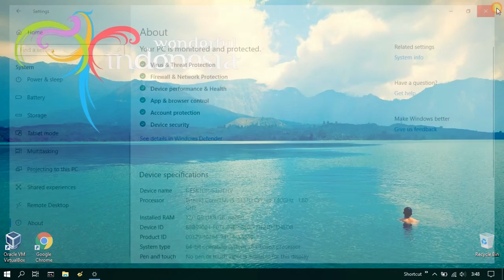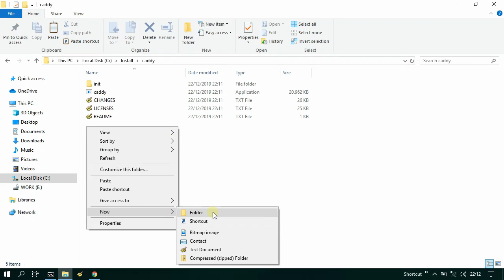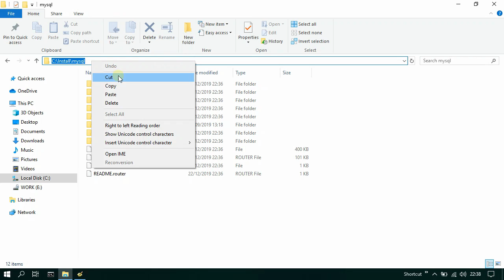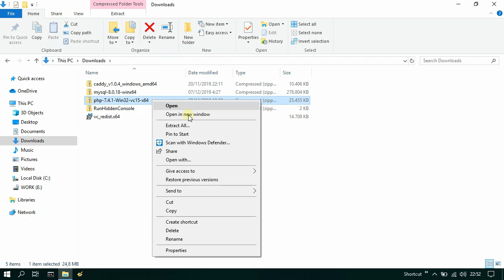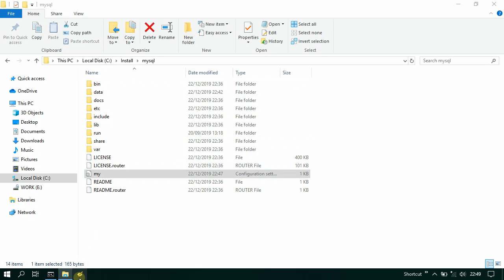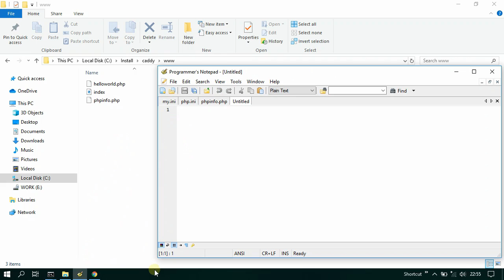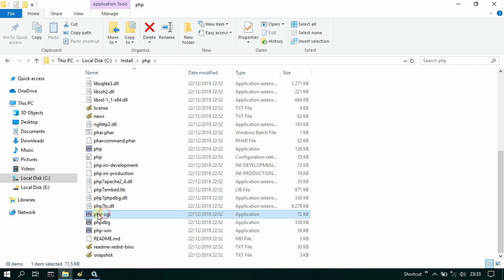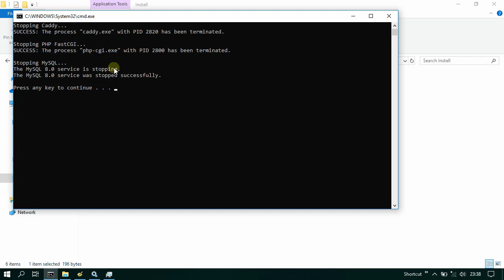How to Install WCMP (Windows, Caddy, MySQL and PHP) Manually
Windows 10
Caddy 1.0.4
MySQL 8.0.18
PHP 7.4.1